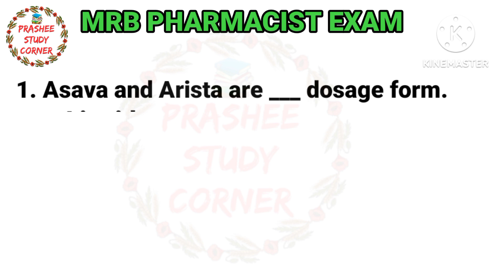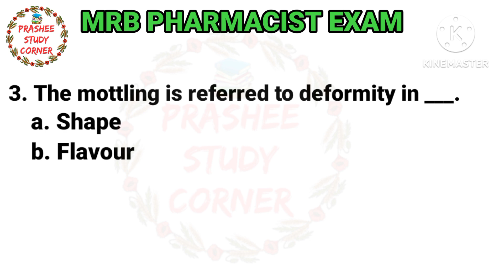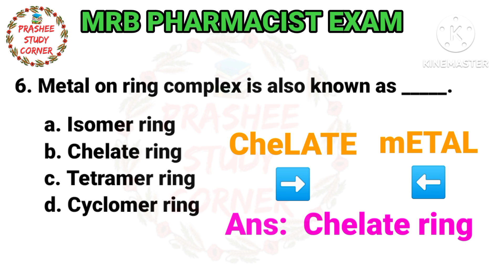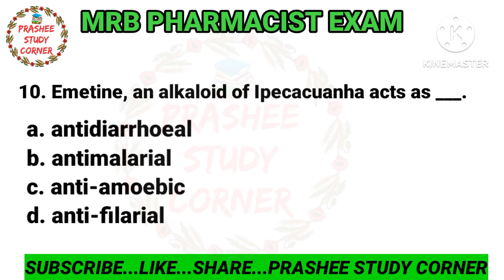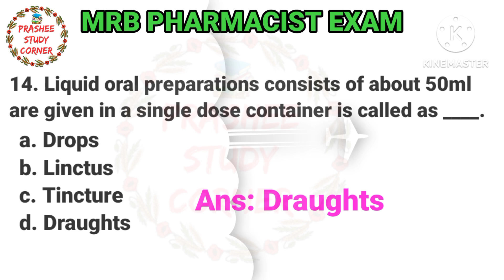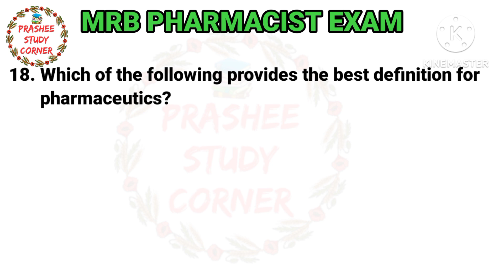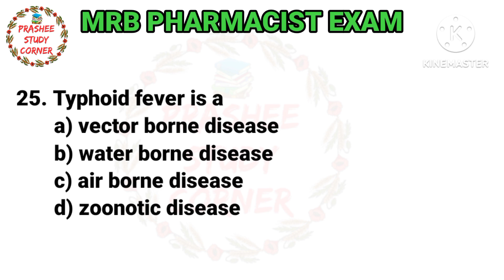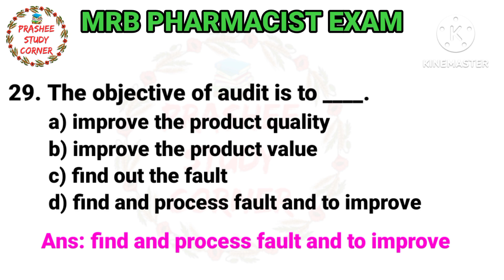MRb Pharmacist DI EXAM preparation TNPSC EXAM GPAT RRB PHARMACIST 2025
Drugs Inspector Exam 2024 / Jr. Drug Analyst Exam / MRB PHARMACIST EXAM MODEL QUESTIONS PHARMACIST EXAM VIDEOS

=PLnUWIQzXWQENCd9xWEOPI-7KDBsaNYbA6